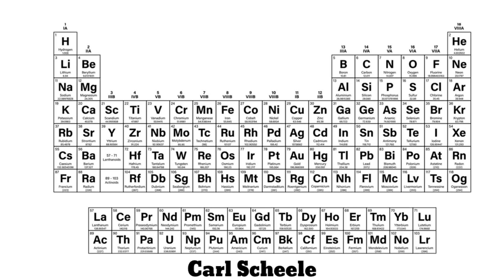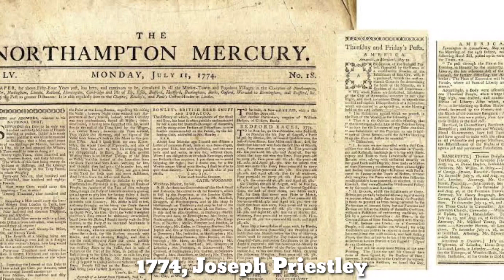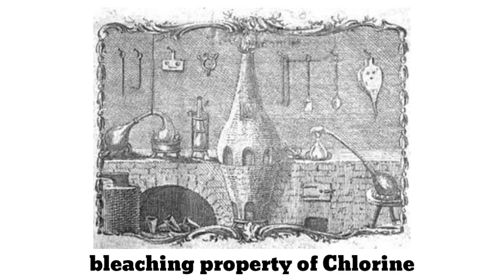The Most Unlucky Scientist- Carl Scheele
Scheele discovered various elements in chemistry but didn’t receive credit for most of them.
A Swedish scientist was busy working in his lab. All of a sudden, he fell to the ground. His colleagues were unaware of what might have killed him. It was his invention that killed him. The scientist Carl Scheele should have received the credit of being the human being who found the most elements in the periodic table. Unfortunately, many of us don’t even know his name.